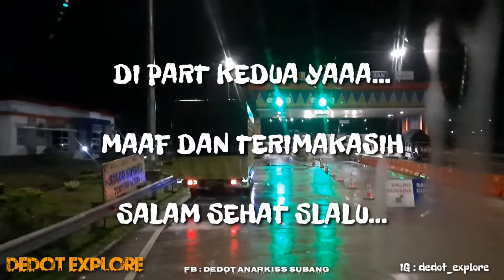TRIP PEKANBARU Menuju SOLO, Sakit part 1 || DRIVER SIBA SURYA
trip perjalanan membawa muatan dari pekanbaru menuju solo

semoga lancar dan sehat slalu semua nya

salam sehat slalu yaaa